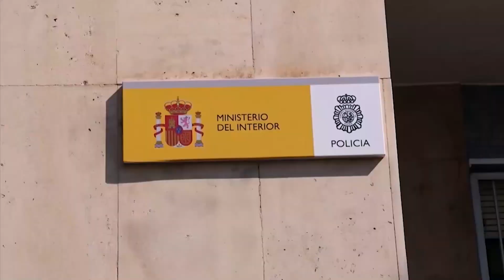Detenidos tres inmigrantes acusados de robar tarjetas de crédito en hoteles y centros comercial